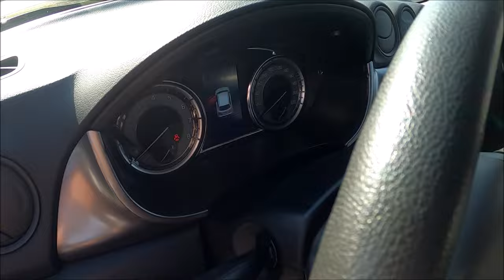SUZUKI VITRA BONUS